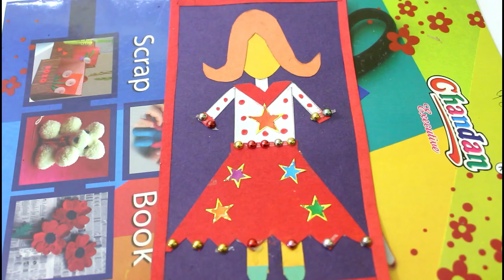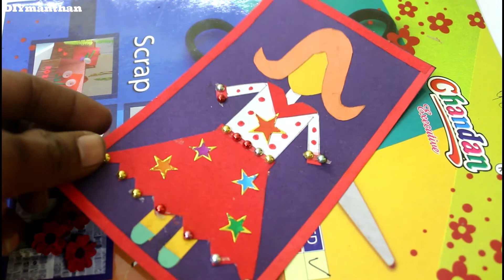Paper Dolls Greeting Cards | Easy & Simple Craft For Kids | Paper Crafts Hacks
Craft Idea For Kids | Kids Craft Project | DIY Idea For Kids | Kids Paper Art | Kids Craft Tutorials | Easy Craft Tutorials | DIY Paper Card
In this video i am going to show you how to make crad withpaper craft here we will create 3D girl inside of the card this is awesome craft idea for kids they can make and learn the basics of paper craft .